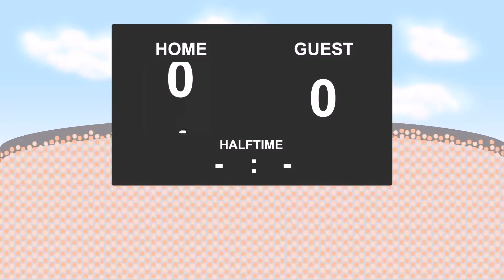15.10.2016: St.Truiden - Westerlo (2 - 2)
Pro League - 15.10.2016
St.Truiden against Westerlo
          2 - 2
20' - Michael Heylen (Yellow Card)
27' - Ruben Fernandes (Goal)
28' - Nicolas Rommens (Yellow Card)
41' - Elton Acolatse (Goal)
43' - Stef Peeters (Yellow Card)
50' - Maxime Annys (Yellow Card)
52' - Yohan Boli (Yellow Card)
69' - Silvere Ganvoula M'boussy (Goal)
77' - Damien Dussaut (Yellow Card)
81' - Yoni Buyens (Yellow Card)
84' - Ruben Fernandes (Yellow Card)
87' - Yohan Boli (Goal)
90' - Steven De Petter (Yellow Card)
90' - Steven De Petter (RedYellow Card)